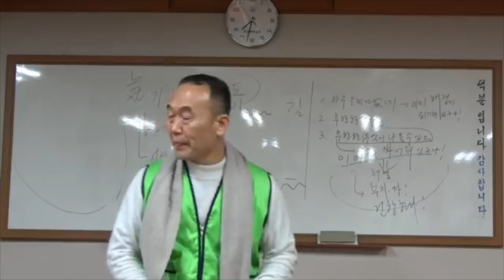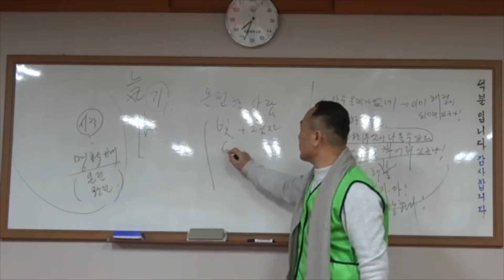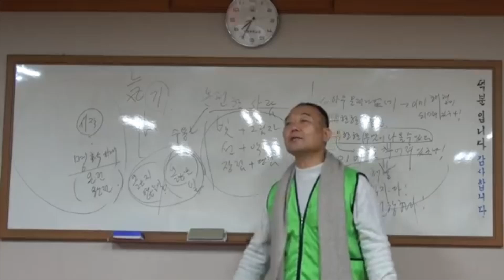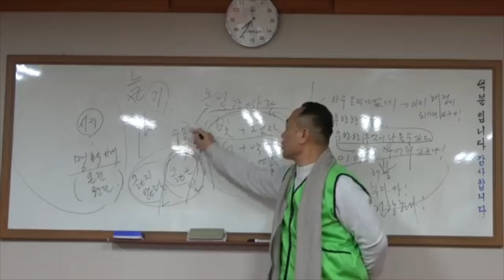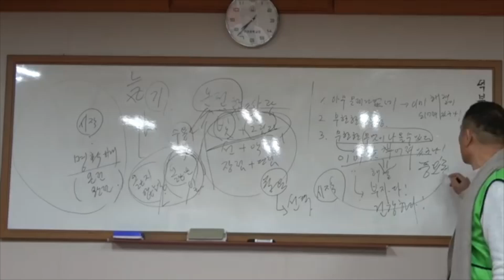[성담] 내안에 빛도 있고 그림자도 있다 그래서 나는 완전하고 온전하다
덕분반(02-08)반야경

성담스승님과 함께 공부하기:
정기차편: 1박2일(토요일오전출발일요일오후도착),당일(일요일오전출발일요일오후도착)
네이버 카페 검색: 덕분나눔공동체 덕분스쿨